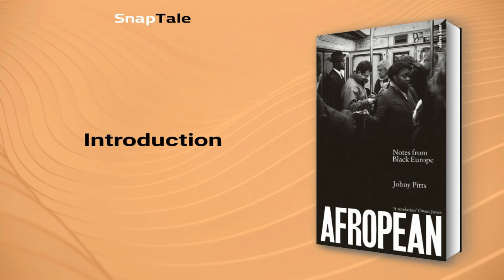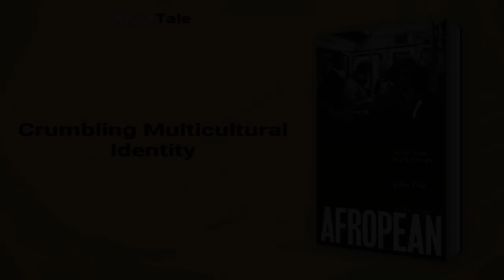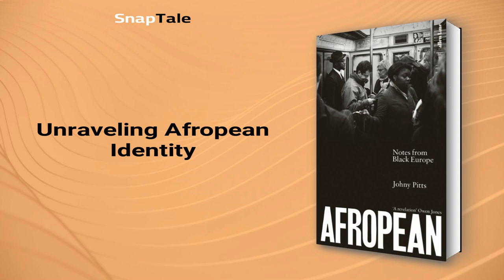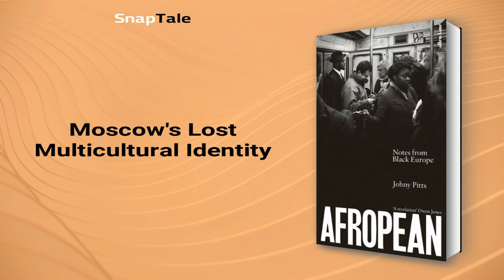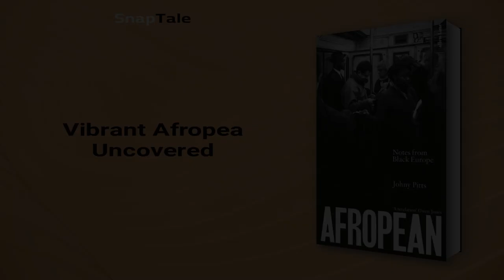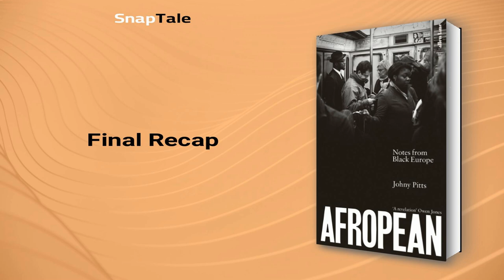Afropean by Johny Pitts: 23 Minute Summary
*BOOK SUMMARY*

TITLE - Afropean: Notes from Black Europe

AUTHOR - Johny Pitts

DESCRIPTION:
📖 Discover Afropean, an eye-opening journey into the vibrant and diverse lives of Europeans with African roots. This captivating book summary unveils a fresh perspective on European identity, exploring cultural fusion and personal experiences across the continent. Embrace this unique narrative today!

TIMESTAMPS:
⌚ 00:00 Introduction
⌚ 01:02 Crumbling Multicultural Identity
⌚ 03:41 Uncovering Black Europe
⌚ 06:32 Unraveling Afropean Identity
⌚ 09:07 Preserving Afro-Surinamese Legacy
⌚ 12:02 Berlin's Unconventional Communities
⌚ 14:40 Sweden's Afropean Dichotomy
⌚ 16:48 Moscow's Lost Multicultural Identity
⌚ 19:13 Afropean Utopia in Marseille
⌚ 19:58 Vibrant Afropea Uncovered
⌚ 22:47 Final Recap